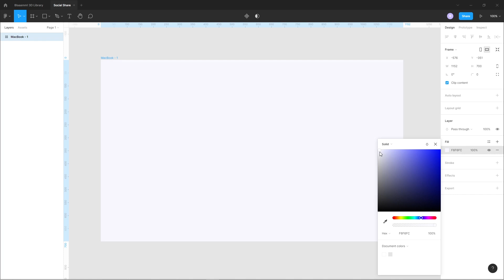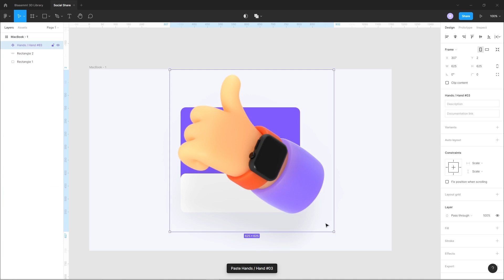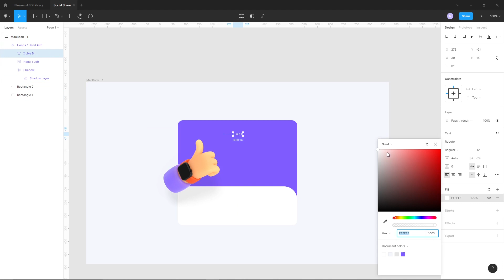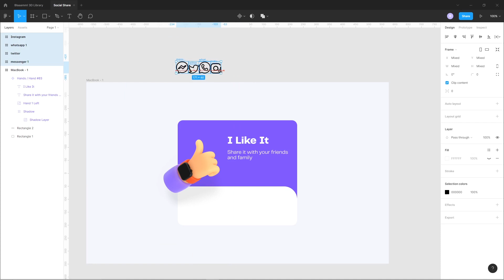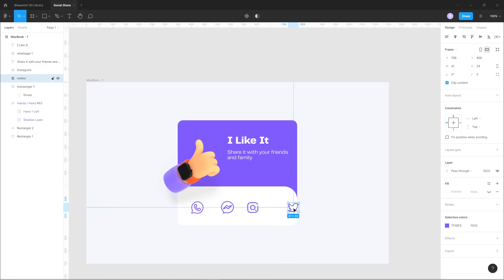Daily UI Design Challenge | Day - 10 | Social Share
Hi guys!
Today we will design Social Share in Figma. Let's start.